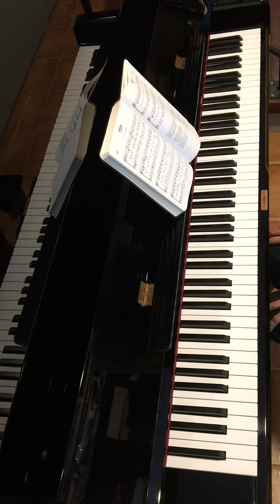Hymn 1327 - Once I thirsted for a fountain